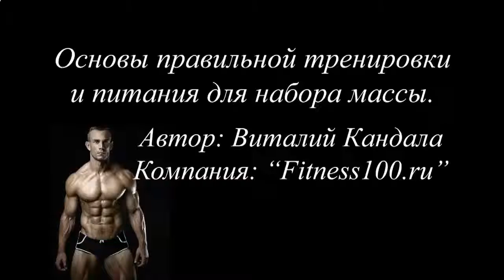Накачать мышцы и сжечь жир